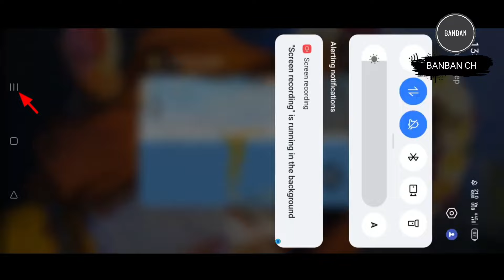FreeFire TOP10 ⚡จุดบัคเอาไว้เก็บแต้มขึ้นแกรนด์มาสเตอร์💢💥!! ไม่ดูถือว่าพลาด